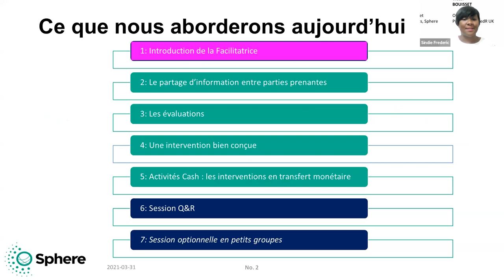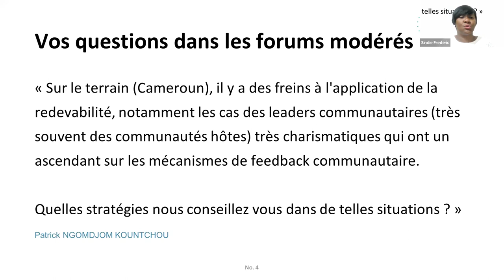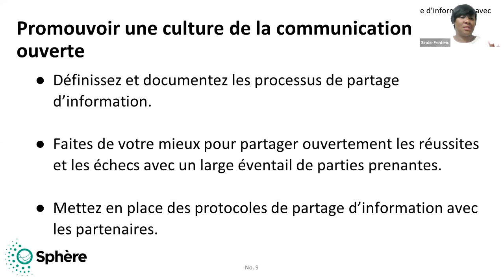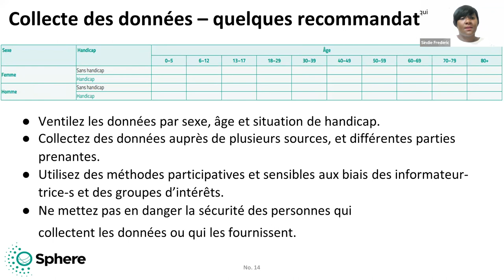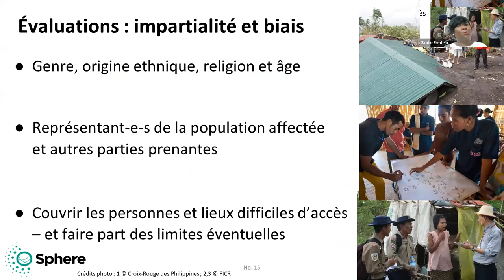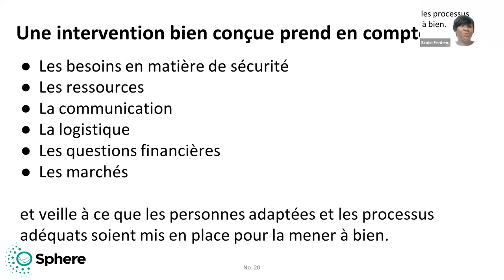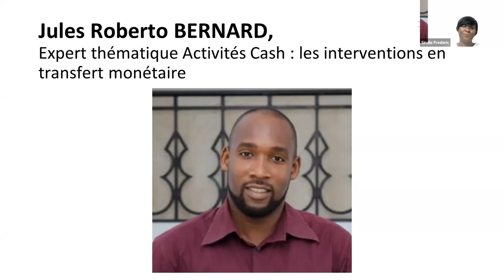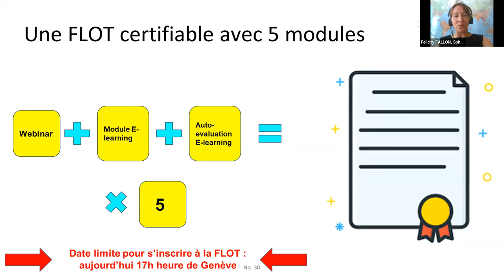04 FLOT 2022 Webinaire pour Module 3 : Réfugié-e-s au Hazba